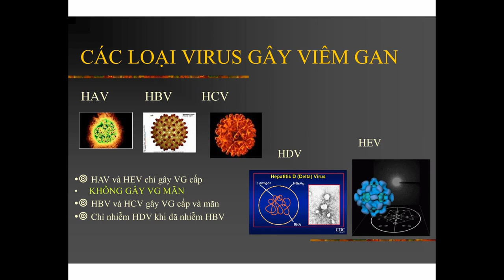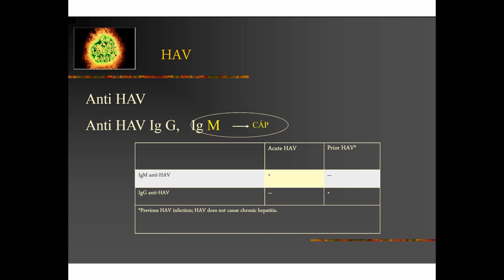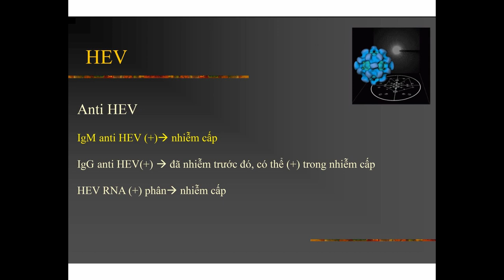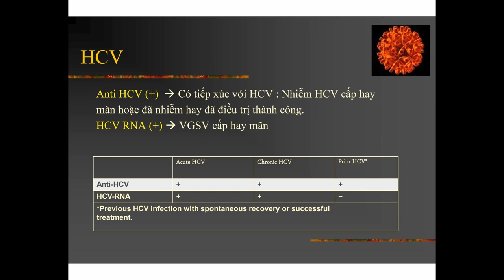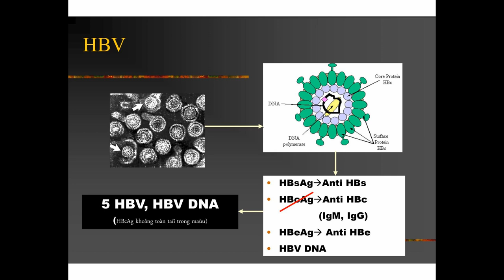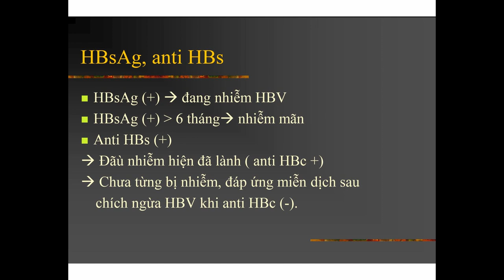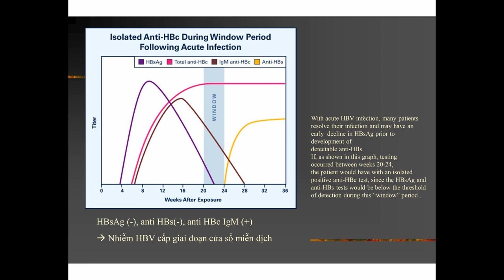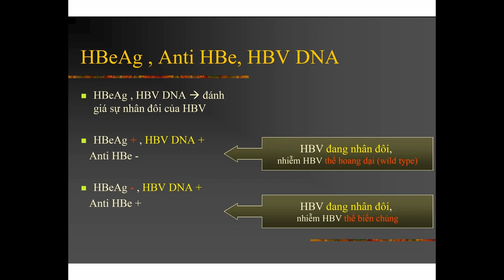Dấu ấn viêm gan do virus: Virus viêm gan A, B, C, D, E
Các marker sinh học viêm gan do virus
TS.BS.CKII. Trần Thị Khánh Tường, Phó trưởng khoa Y - trưởng Bộ môn Nội tổng quát, Đại học Y khoa Phạm Ngọc Thạch.